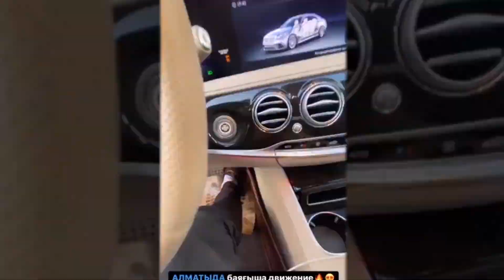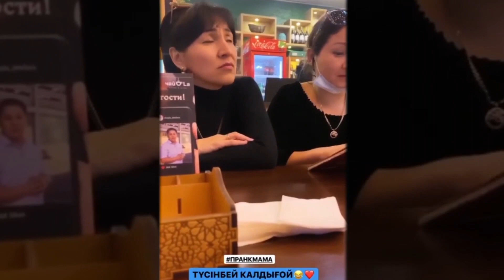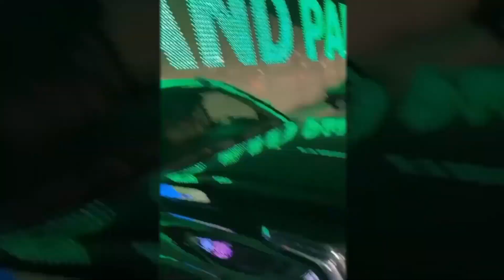Nurdaylet Поклонницасы кім? / Алишер мен Айй не булдырды?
Бәріңе сәлем, осы каналдан NNNurdaylet-тің және тағы kz блогерлердің шынайы life өмірін көре аласың

ННН-дер СИЛА
ПАНТЕРА-лар тоже СИЛА
НЕТ НИЧЕГО НЕВОЗМОЖНОГО
REAL BLOGGER LIFE